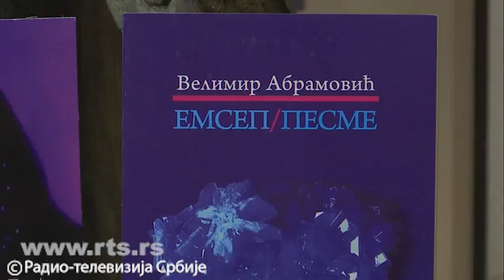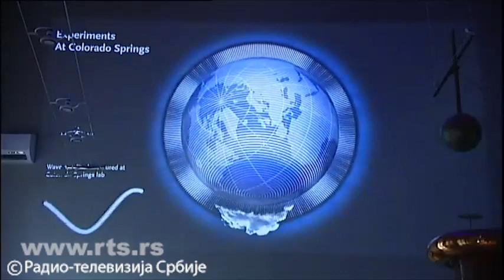Vladan Rakic RTS Prilog o Nikoli Tesli prof. dr Velimir Velja Abramovic